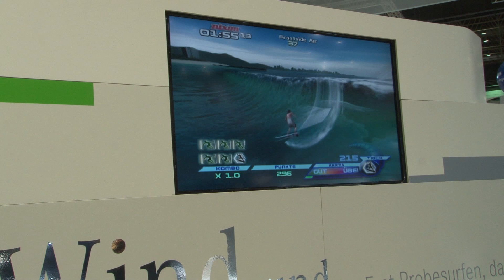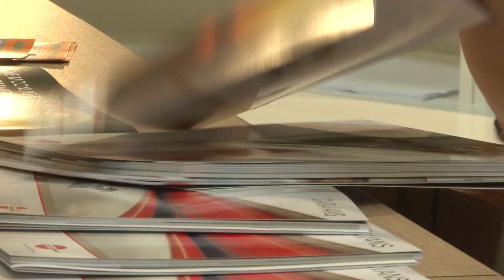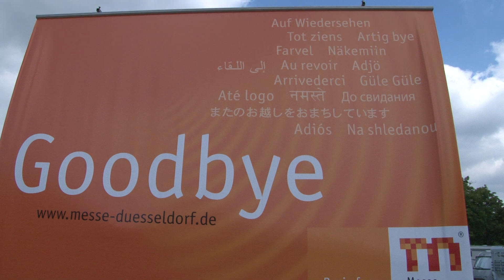Caravan Salon Düsseldorf 2012, 4. del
præsenterer en kavalkade med forskelligt fra messen, ingen nävnt ingen glemt.